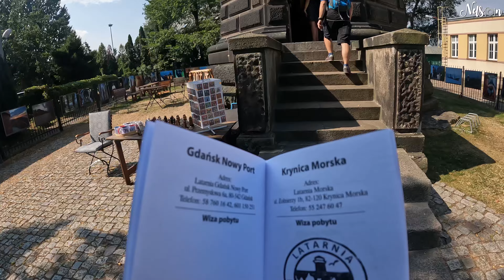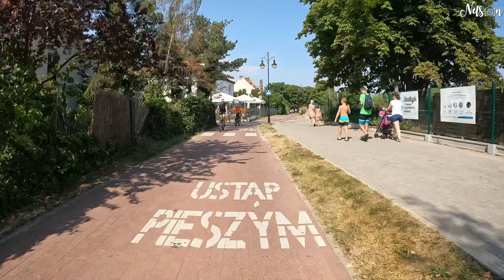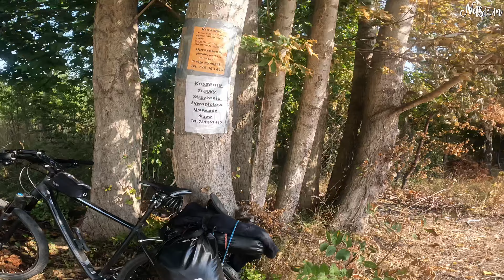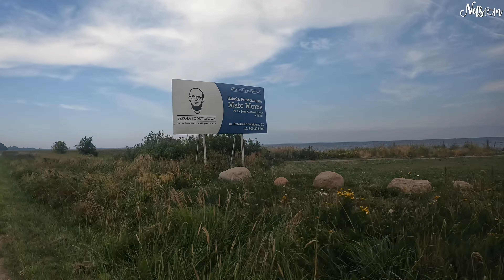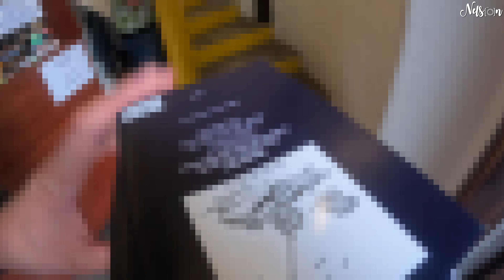Wyprawa rowerowa "Misja wybrzeże" odcinek 2 EuroVelo 10 / R10 / Velo Baltica